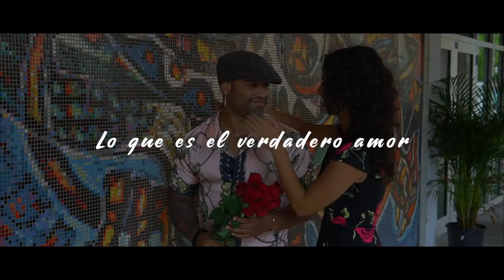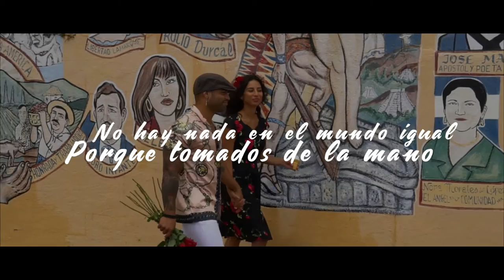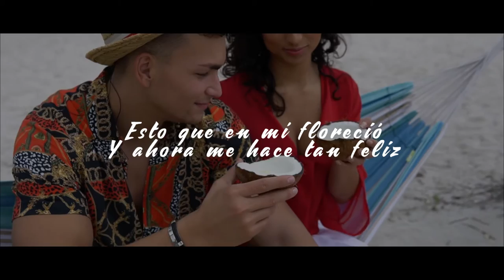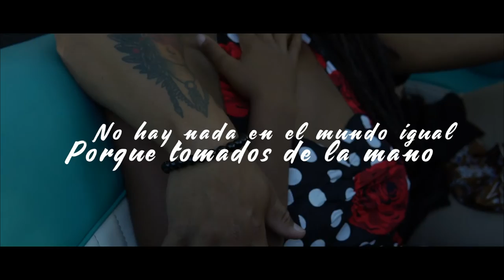La Pareja Ideal - Manuel Ocampo (Official Lyric Video)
Listen to the single "La Pareja Ideal". Out now!